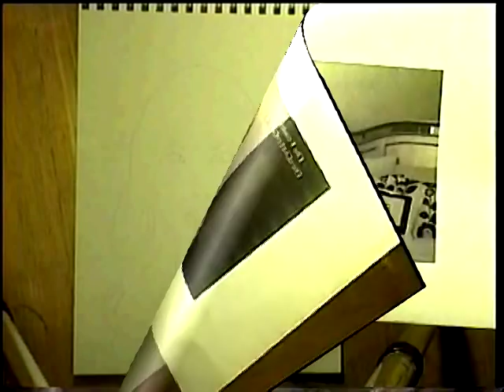Elle Glitter Gossip Speed Drawing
The latest drawing in my speed drawing video.

I am using a HB pencil and pastel chalk to do the drawing.  It took about 55 minutes.

The music is called Hungarian Dance #2 from a CD 300 Years of Classical Music.